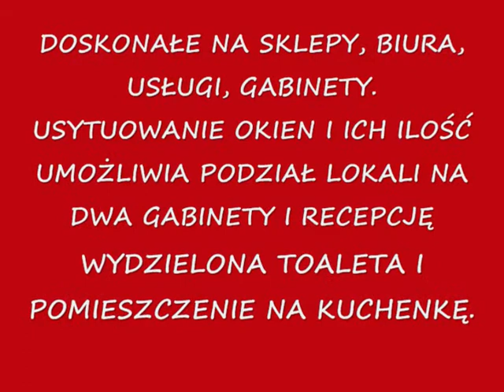AGORA KRAKÓW LOKALE WYNAJEM 54 I 59 M2 DĘBNIKI_0001.wmv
Kontakt Ewa Kołodziejczyk 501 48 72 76.
Nowe lokale handlowe, usługowe, gabinety w nowej kamienicy. Kraków Dębniki. Atrakcyjne miejsce, atrakcyjna cena.